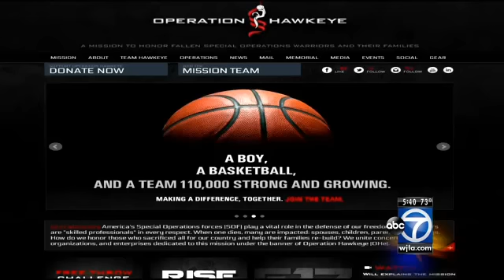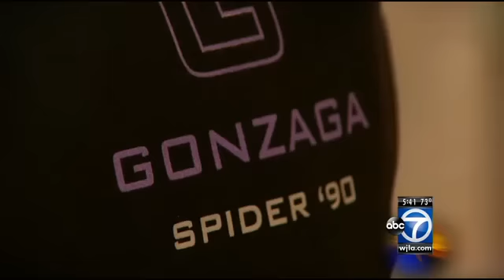Shooting baskets raises thousands in honor of fallen heroes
Fifteen-year-old Will Thomas hits three-pointers as a way to honor 30 special operations service members killed in 2011 when the Taliban shot down a Chinook helicopter in Afghanistan.